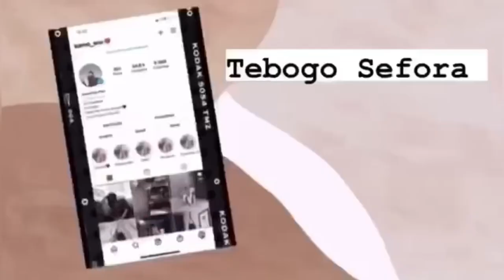Vlog: Go karting| paint balling |swimming | friends | South African YouTuber🇿🇦🤍